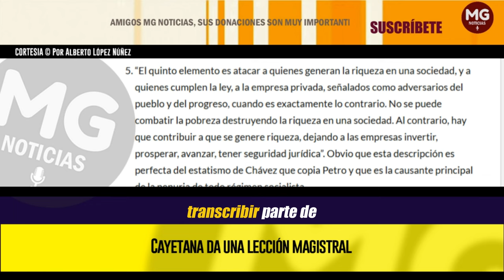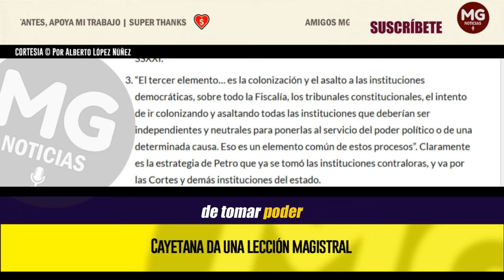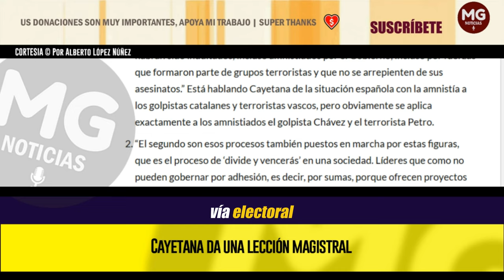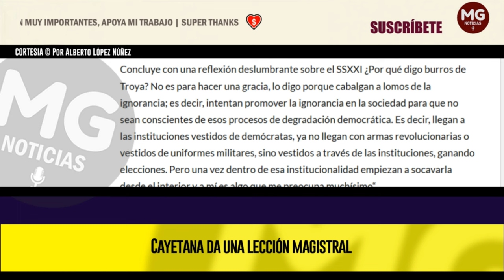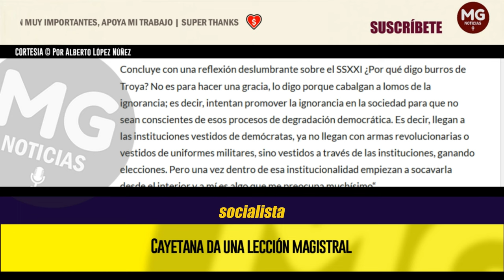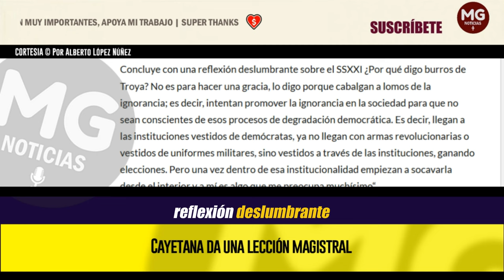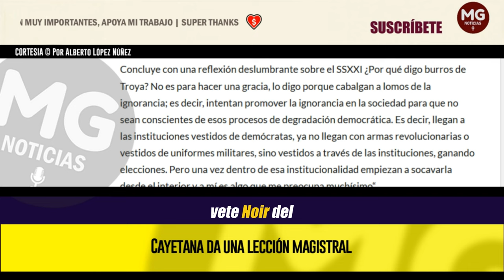CAYETANA DA UNA LECCIÓN MAGISTRAL 🔴🌐 Imperdible Reflexión Alberto López Núñez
Pensaba continuar con mi serie de artículos dedicados a insistir sobre el peligro del SSXXI y la necesidad de dar una guerra ideológica basada en la defensa de la democracia liberal, la extraordinaria entrevista a la política española Cayetana Álvarez, me ayuda muchísimo en esta tarea, pues en ella brillantemente expone las ideas que pensaba desarrollar, de manera que me limitaré a transcribir partes de la entrevista, con algunos comentarios adicionales de mi parte.